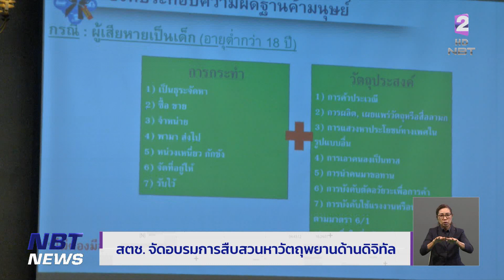สตช. จัดอบรมการสืบสวนหาวัตถุพยานด้านดิจิทัล ข่าวเที่ยง วันที่ 25 กรกฎาคม 2566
ปัญหาการล่วงละเมิดทางเพศเด็กทางสื่อออนไลน์  แม้จะมีการจับกุมผู้กระทำผิด  แต่ไม่ได้มีการสืบสวนติดตามไปถึงสื่อที่ถูกเผยแพร่ออกไปทางออนไลน์เพื่อนำออกสู่ระบบ ทำให้ภาพยังคงปรากฏอยู่กลายเป็นแผลทางจิตใจของเด็ก  จึงนำไปสู่การจัดอบรมการสืบสวนหาวัตถุพยานด้านดิจิทัลของสำนักงานตำรวจแห่งชาติ เพื่อยกระดับการทำงานของเจ้าหน้าที่